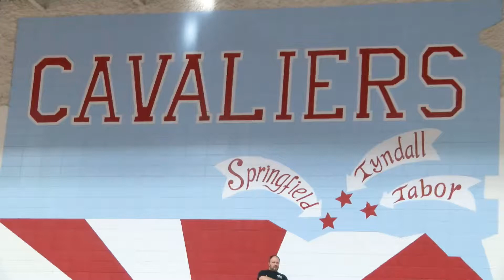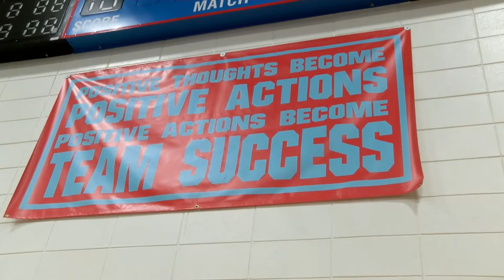Jett Wrestling Tyndall